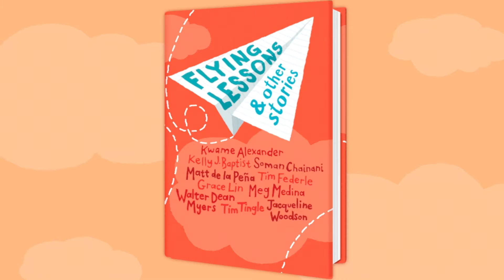Flying Lessons & Other Stories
Co-author Soman Chainani and Phoebe Yeh, V.P. and Publisher at Crown discuss ‘Flying Lessons & Other Stories'